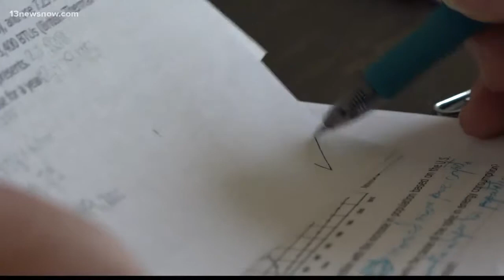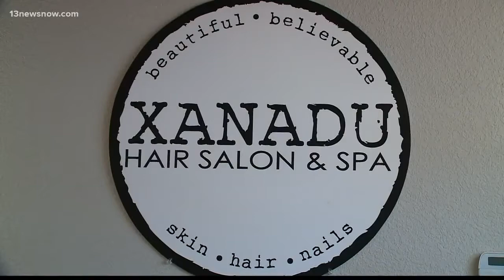Top Headlines at 11 p.m. on January 18